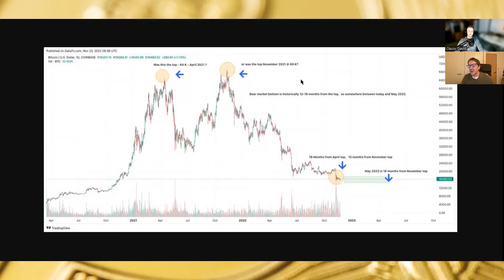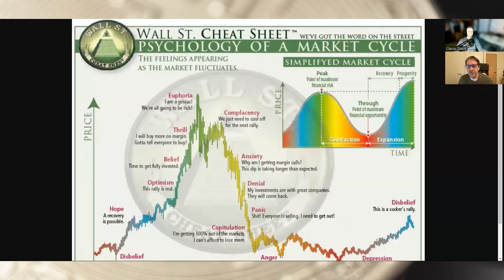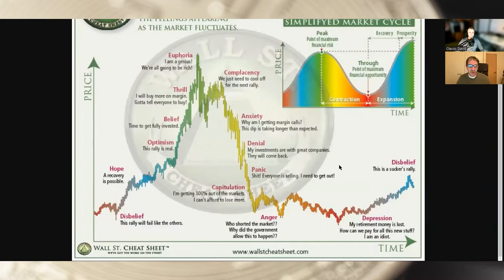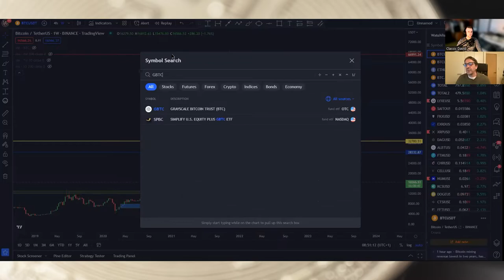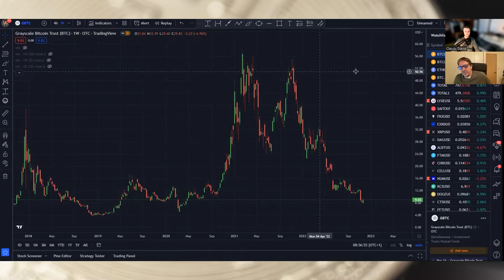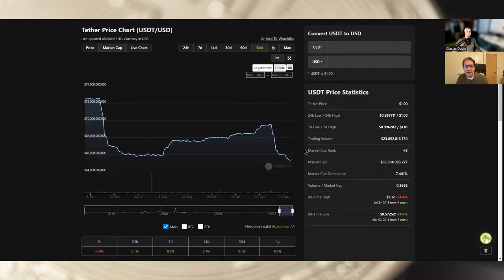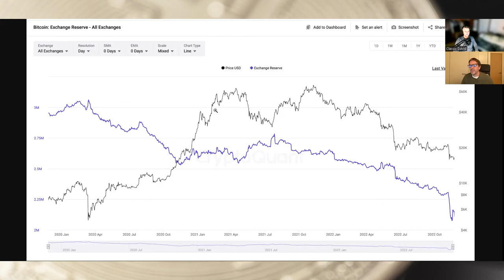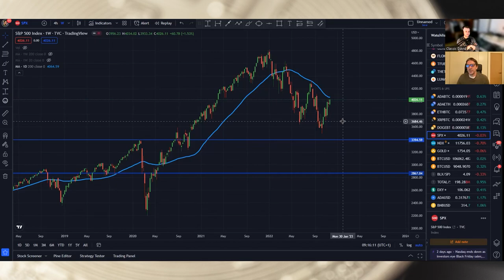WHEN BITCOIN CAPITULATION? BTC bull vs BTC bear debate. Podcast time.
Hello, today we look with Curtis at BTC especially, because of the recent FTX collapse and sentiment cycle progress. When capitulation? When bottom?

00:00 Introduction
00:29 BTC update, when bottom?
09:03 Sentiment, capitulation, anger, or what?
13:30 Bitcoin wallets, big disagreement whether this is bearish?
16:57 Bitcoin when decoupling?
20:38 Bitcoin dominance at lows in spite of the crash?
22:59 Bitcoin on exchanges
27:42 Stocks and inflation just before the wrap up